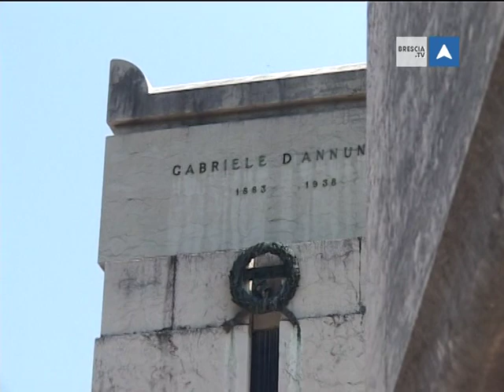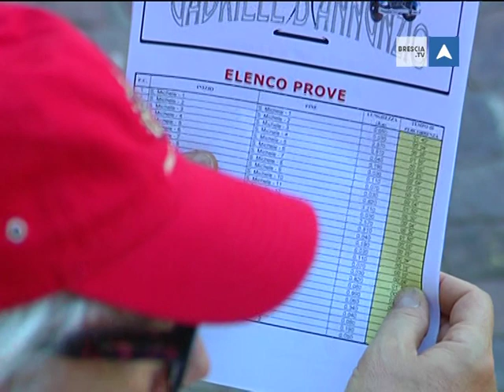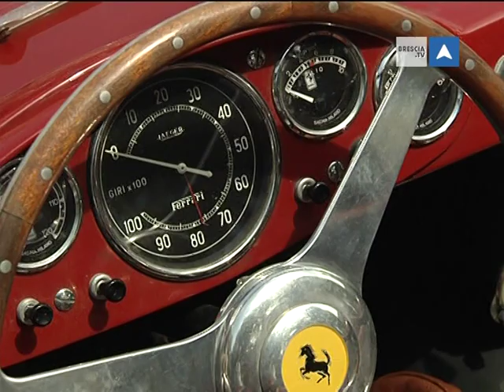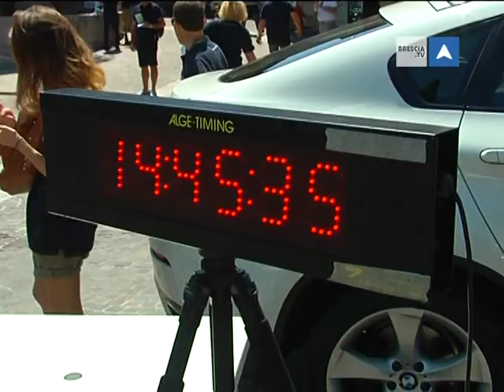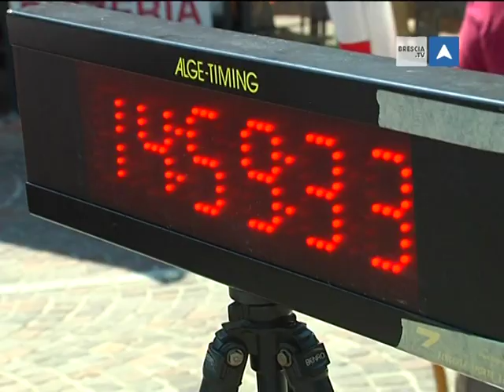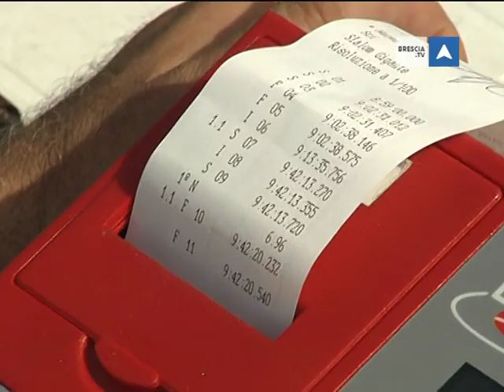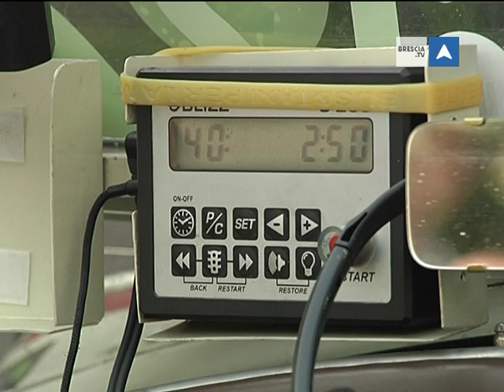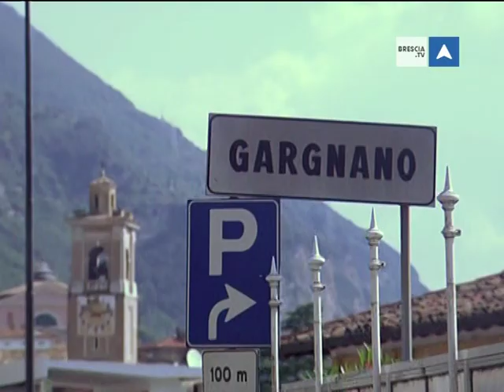COPPA GABRIELE D'ANNUNZIO 2013 GARDONE RIVIERA ITALY ( I PARTE)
LA GARA PIU' CHIC DEL MONDO! BY LUISA COPETA
The Italian way of living...RACE!